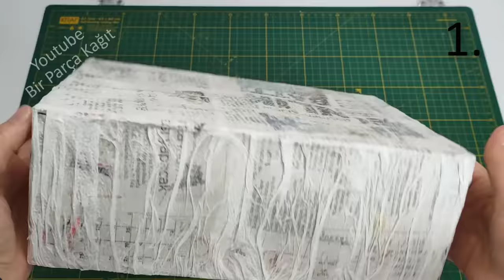DIY - 4 BEAUTIFUL BASKET IDEAS - Storage Basket Ideas - Handmade Organizer Basket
WITH LOVE 😍